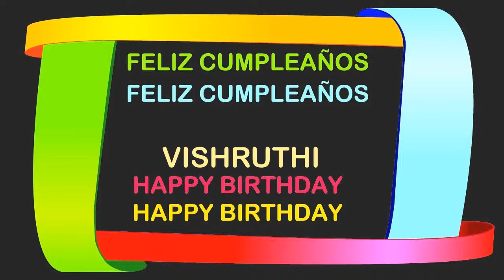Vishruthi Birthday Postcards & Postales - Happy Birthday